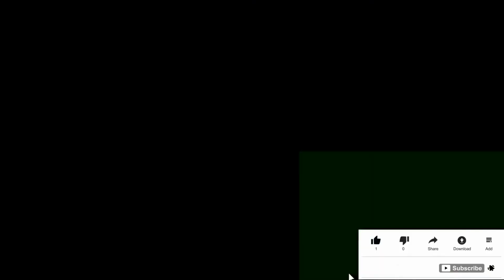EP. 3 LATTE ART PRACTICE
Latte Art muna tayo.
Next Episode Fishing Time!
OFW LIFESTYLE!
ADVENTURES!
TO AVOID HOMESICK!